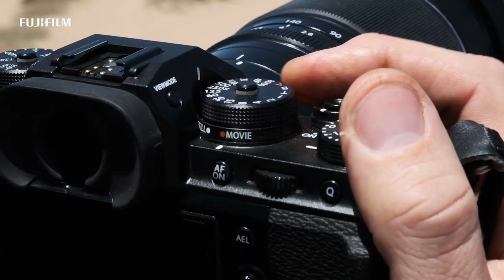Pål Laukli - Commercial Photography // 5 years of GFX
Pål Laukli shares this journey with the GFX system from the start in 2016